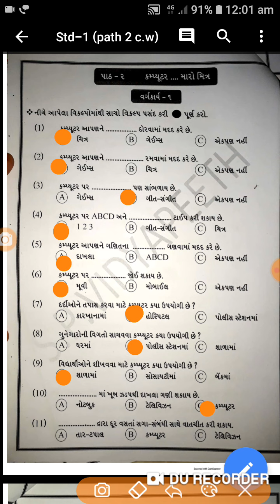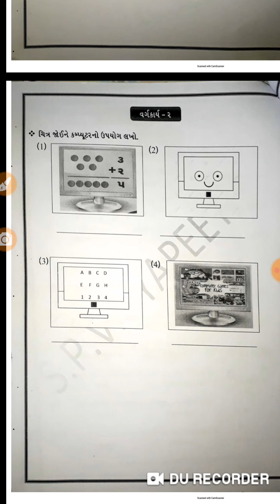Std -1 computer lesson -2 part -2 vargkary -1,2